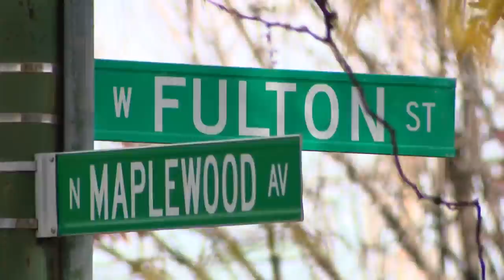Carjacked vehicle used in 6 armed robberies Tuesday morning near Humboldt Park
A carjacked vehicle was used in a series of armed robberies early Tuesday morning near Humboldt Park.